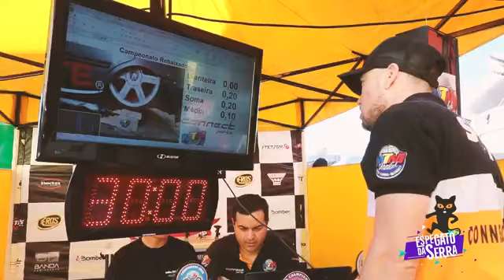Maquinas Perfeitas Brasil Campeonato MTMBrasil Lages 2019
Se liga na produção do evento Mega Organizado Groger SMPB realizado na cidade de Lages SC.